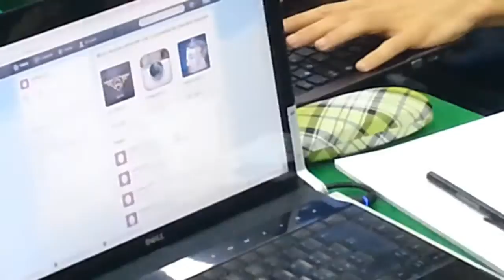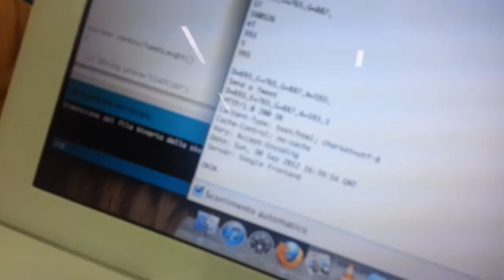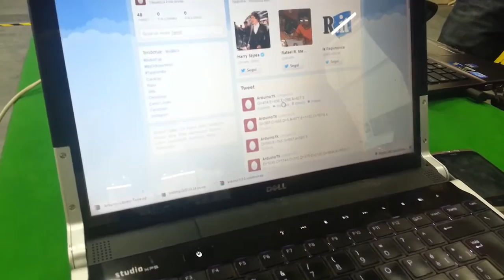[arduinotour] workshop base roma 29-30 sept 2012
Piccolo e raffazzonato report video (pessima qualità audio) che tenta di essere una galleria veloce del workshop del 29-30 sept 2012 a Roma in occasione dell' arduinotour organizzato da Officine Arduino in giro per l'Italia.

Un grazie a Paolo de Gasperis, Marta Serpieri e Leonardo de Cosmo di Discienza, nonché il CATTID per l'ospitalità e la promozione.